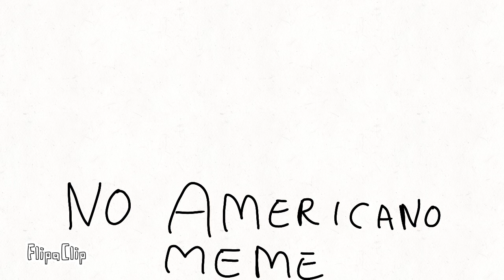No Americano Meme // When Sammy Is Drunk- ~By Hilardy_OMG